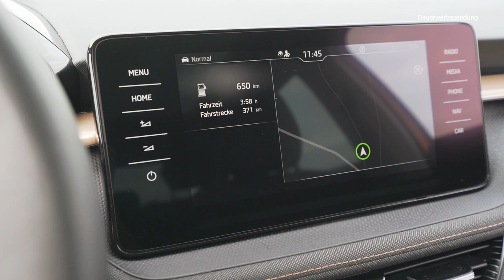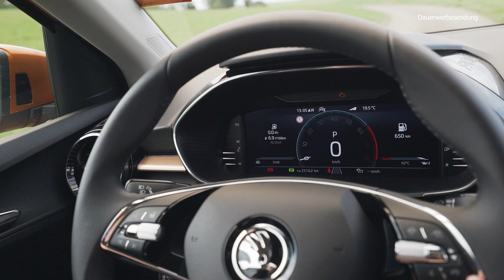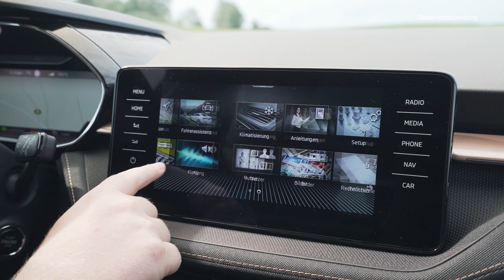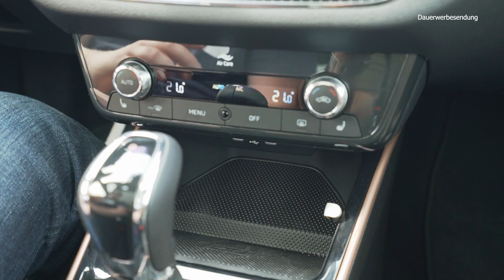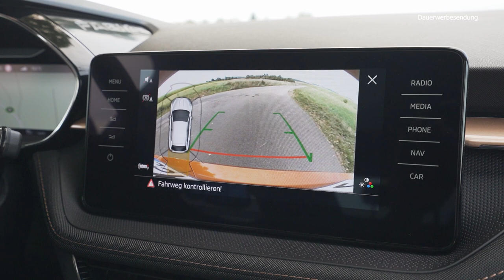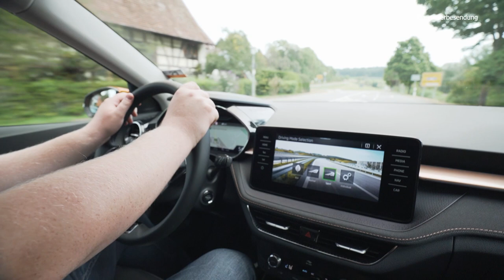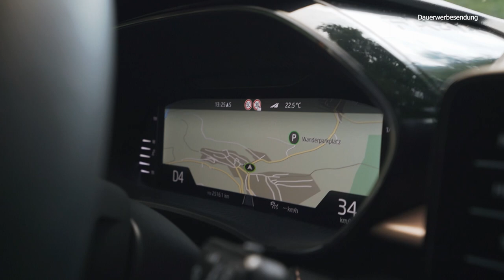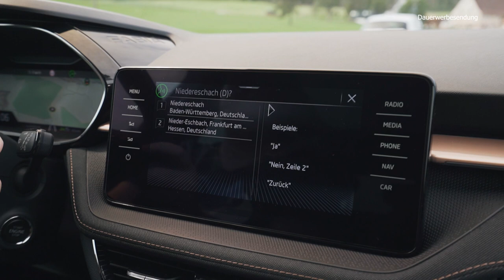Der NEUE 2022 Skoda Fabia: Das kann der NEUE! - Review, Fahrbericht, Test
Viel Spaß mit unserem Video über den neuen Skoda Fabia :)

TECHNISCHE DATEN
• Baureihe: seit 2021
• Leistung: 110PS
• Drehmoment: 200 Nm
• Höchstgeschwindigkeit: 205 km/h
• Beschleunigung (0-100 km/h): 9,6 Sekunden
• Getriebe: 7-Gang DSG-Getriebe
• Anzahl Türen: 4/5
• Anzahl Sitzplätze: 5
• Kraftstoffverbrauch kombiniert: 4,6 l/100km
• CO2-Emissionen: 105g/km

SPRUNGMARKEN
00:00 Intro
01:23 Exterieur
09:37 Kofferraum
12:11 Anhängelast
12:34 Motoren
14:04 Verbrauch
15:13 Interieur
21:28 Infotainment
26:16 Platzangebot
26:51 Rücksitzbank
30:05 Fahreindruck
40:57 Fazit